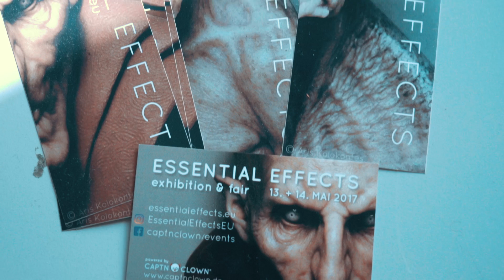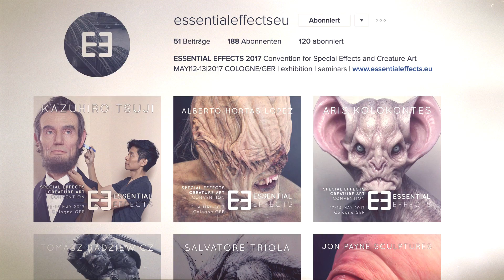Maskenbauer bei Herr Der Ringe | Meet Me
In MeetMe treffe ich Zuschauer und erfahre etwas über ihre Leidenschaft. Heute mit Nick.

- Sony A7s
- Canon Eos M
- Legria Mini X

Taylor Mini Gitarre
Yamaha APX Gitarre

FCK AFD